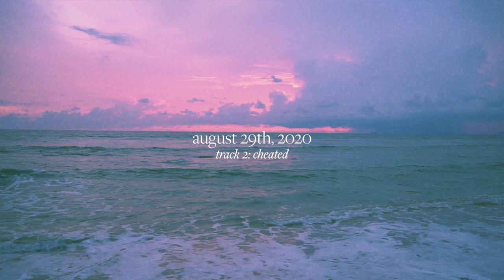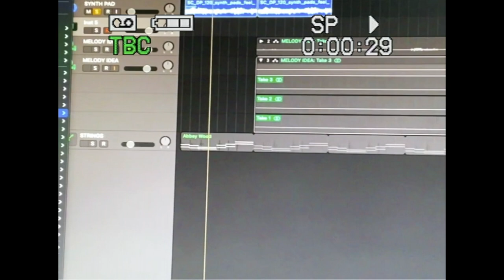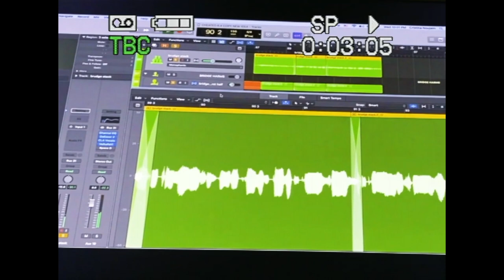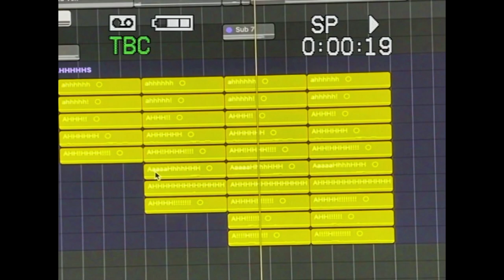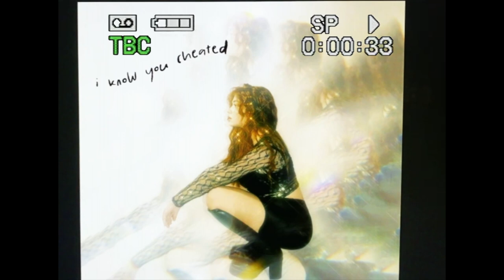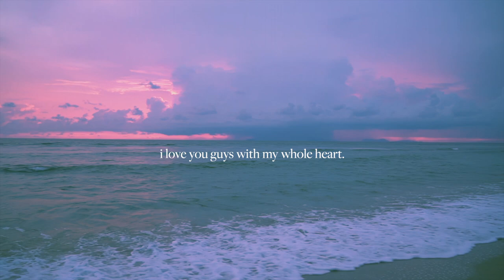MAKING OF MY FIRST EP 02: "Cheated" by Liz Bissonette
Welcome to a little BTS of track two from my EP, 'Cheated'! I hope you guys enjoy this video. 💟

MY DEBUT EP 'I WISH WE NEVER MET' IS OUT NOW:
☆ ffm.to/iwishwenevermet

All stock footage courtesy of pexels.com